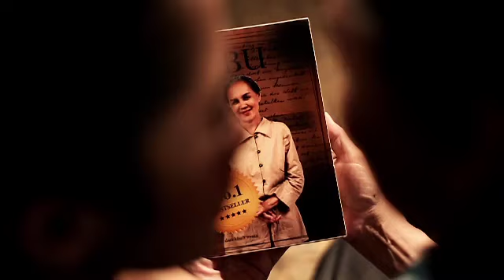Alena Wu - Mama 妈妈的大爱 (2013 version)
music composed, arranged by: Popo Fauza
lyrics : Ivan Lindarto
mixing: Moro
mastering: edwin soundsixty
video by: Eman Pradipta--ulet bulu production

RBT
XL : ALMAMA
Telkomsel : ALMAMA
Hutch : ALMAMA

LYRICS:
MAMA DE DA AI妈妈的大爱

Lyric:
还记得。。幼年时。。
hai ji de.. you nian shi ..
masih teringat di saat kecil

您不断为我守候。。
nin bu duan wei wo shou hou .
kau tidak hentinya menjaga ku…

陪伴我笑和哭。。爱护我。。保护我
Pei ban wo xiao he ku ..   ai hu wo.. bao hu wo..
Menemaniku tertawa dan menangis, membuatku nyaman, dan selalu melindungi ku

还感到。。那双手。。
hai gan dao ..   na shuang shou ...
masih ku rasa.. ke dua belah tangan itu..

温暖我直到入睡。。
wen nuan wo zhi dao ru shui ..
yang menghangatkan ku hingga tidur terlelap..

一切都为了我苦也不在乎让我舒服。。
Yi qie dou wei le wo, ku ye bu zai hu.., nin de ai ru zhen zu
(mama nin de ai ru zhen zu)
Segalanya yg kau lakukan adalah untukku, segala kesulitan pun kau lalui cintamu bagai mutiara (mama.. cinta/kasih sayang mu bagaikan mutiara).

REFF:
我要回到那时候。。。               求时间。。别带走一切
wo yao hui dao na shi hou...       qiu shi jian.. bie dai zou yi qie
aku ingin kembali lagi ke waktu itu, aku mohon kepada waktu agar jangan membawa pergi semua kenangan itu.

因为有你才有我                           您是我伟大的妈妈
yin wei you ni cai you wo...          nin shi wo wei da de mama..
karena adanya dirimulah maka ada aku pun ada,  kau adalah ibuku yang berjiwa besar